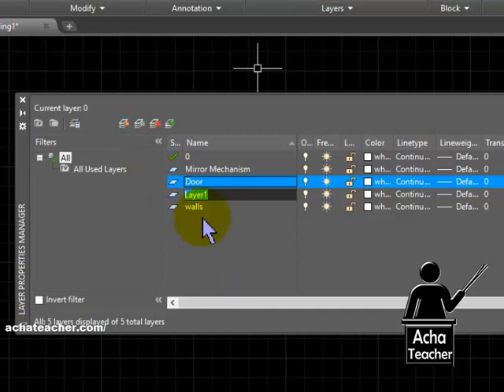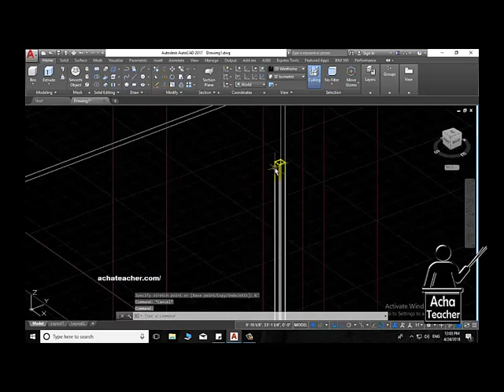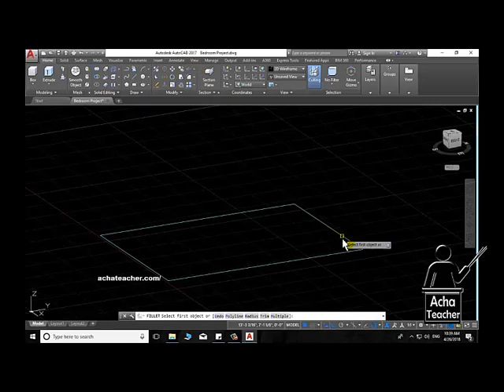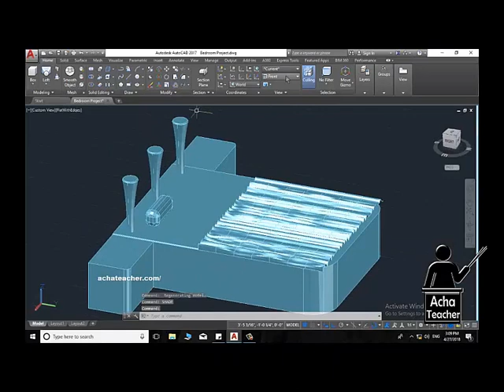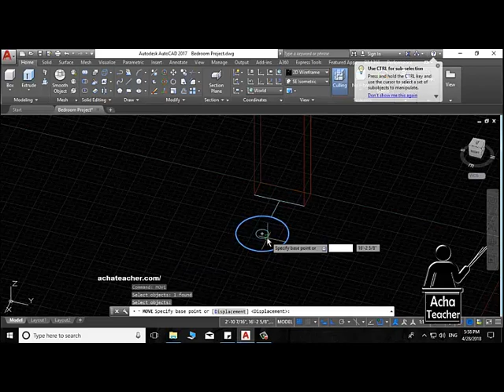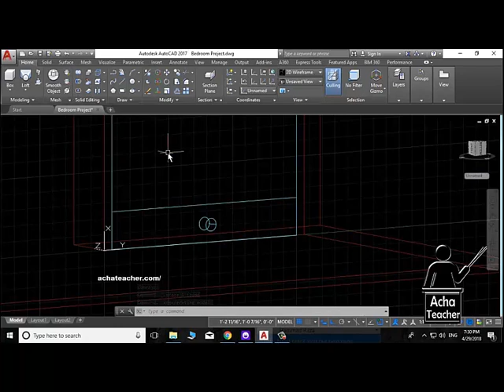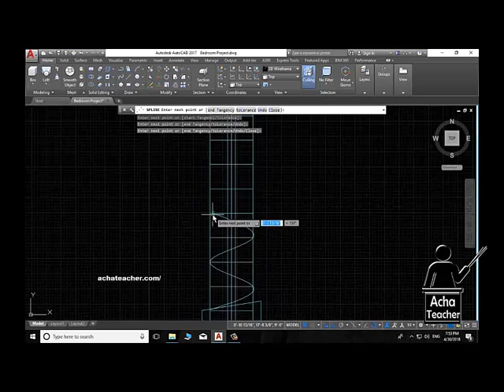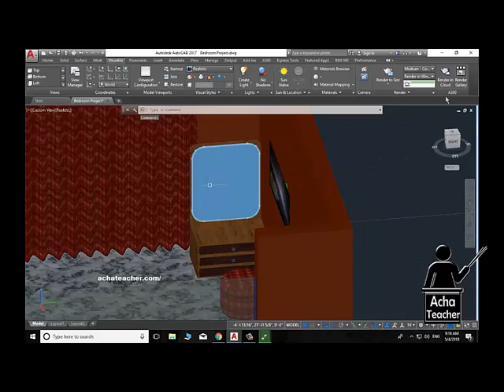How to make complete bed room in AutoCAD 3D